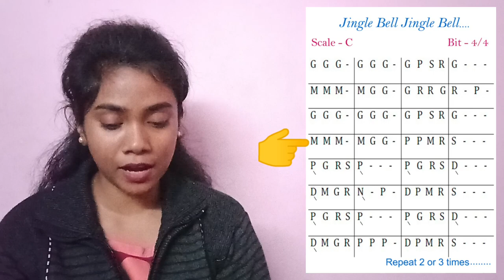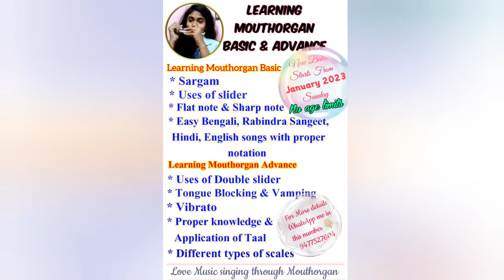Jhingle Bell Harmonica notation. Complete Notation With Taal🎁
নমস্কার বন্ধুরা আশা করি সবাই ভালো আছেন।।
যারা আমার কাছে মাউথ অর্গান শিখতে ইচ্ছুক তারা
এই নম্বরে 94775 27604 আমায় WhatsApp করুন।।

এবং যারা সিন্থেসাইজার শিখতে ইচ্ছুক এটা আমার জেঠু শ্রী প্রদীপ চক্রবর্ত্তী এর কন্ট্যাক্ট নম্বর 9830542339